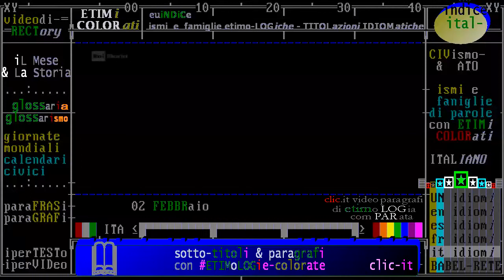§.2018/_RAI_Storia_acCadde_oggi/ ** 02 FEBBRaio ** iL Giorno e La Storia - puntata 2018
- Civismo & ATO

introduzione: Oggi è il 1° FEBBRAIO -Accadde questo Mese /da "iL Giorno e La Storia" Rai Storia 2018

§.*/* commento "iL fatto del giorno" 02 FEBBRAIO 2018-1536 - Buenos Aires / Rai Storia Accadde

== TIMELINE FATTI STORICI (data in ordine decrescente) ==
- in costruzione -

(teppismo & Storia) 2 febbraio 2007 Catania: derby Catania-Palermo, rimane ucciso Filippo Raciti
- 02/02/2007 - Tragedia al derby Catania-Palermo. 2007 Durante i disordini provocati da frange di tifosi ultras catanesi al termine del derby Catania-Palermo, rimane ucciso Filippo Raciti, un funzionario del reparto mobile della Questura di Catania. L’ispettore Raciti lascia la moglie e due figli piccoli. Questo nuovo capitolo nero del calcio italiano, induce, per la prima volta, il commissario straordinario della FIGC, Luca Pancalli, a sospendere, a tempo indeterminato, tutte le competizioni calcistiche, dalla serie A alle giovanili.

- 02/02/1990 - Ucciso il boss della banda della Magliana. Due killer uccidono a Roma, in via del Pellegrino, nei pressi di Campo de’ Fiori, Enrico De Pedis, detto Renatino, il boss della banda della Magliana. De Pedis è legato alla scomparsa di Emanuela Orlandi, la ragazza con cittadinanza vaticana, rapita nel 1983 e mai più ritrovata. Le cronache recenti si sono di nuovo interessate a questo caso, grazie alle dichiarazioni di Sabrina Minardi, per anni compagna del De Pedis.

(scienze & Storia) 02 febbraio 1935 Portage (USA): debutto della neonata "macchina della verità"
- 02/02/1935 - La macchina della verità A Portage, nel Wisconsin, viene per la prima volta utilizzata ufficialmente nel corso di indagini una macchina della verità messa a punto da Leonarde Keeler. Lo strumento, conosciuto anche come poligrafo, misurando la pressione del sangue, il battito del polso e la respirazione di un individuo, cerca ... Leggi tutto

(anniversari nascita) 02 febbraio 1885 Firenze: Aldo Palazzeschi, romanziere, poeta e saggista
- 02/02/1885 - Palazzeschi, e il romanzo sorride. Nasce a Firenze, Aldo Palazzeschi, pseudonimo di Aldo Giurlani. ...

(anniversari nascita) 02 febbraio 1882 Dublino: James Joyce, scrittore irlandese
- 02/02/1882 - James Joyce lo scrittore dell`antieroe. Nasce a Dublino James Joyce. ...

- 02/02/1861 - Il mecenate Guggenheim. Nasce a Philadelphia ... Leggi tutto

(libri & Storia)  02 febbraio 1709 Cile: scoperto naufrago che ispirò Defoe (Robinson  Crusoe)
- 02/02/1709 - Trovato Robinson Crusoe. Il capitano Woodes Rogers ritrova, dopo cinque anni di ricerche, il navigatore scozzese Alexander Selkirk, naufragato e vissuto per quattro anni su un’isola disabitata dell’arcipelago cileno Juan Fernandez. L’incredibile storia vissuta da Selkirk ha ispirato allo scrittore Daniel Defoe il personaggio di Robinson Crusoe. Nel febbraio 2005, sono stati ritrovati i resti dell’accampamento di Selkirk nell’isola Aguas Buenas, ribattezzata dal governo cileno nel 1966 Robinson Crusoe.

§.1/- (America Latina & Storia) 2 febbraio 1536 Buenos Aires: fondazione ispanica della città
§.2/- commento rai storia Accadde: ** 2 febbraio ** 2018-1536 - fondazione di Buenos Aires
- 02/02/1536 - La nascita di Buenos Aires. Gli Spagnoli, con a capo Pedro de Mendoza, fondano Buenos Aires, alle foci del Rio della Plata. L’anno successivo, gli Spagnoli fondano anche Asunciòn sul fiume Paraguay, il primo insediamento permanente nelle zone interne del Sud-America.